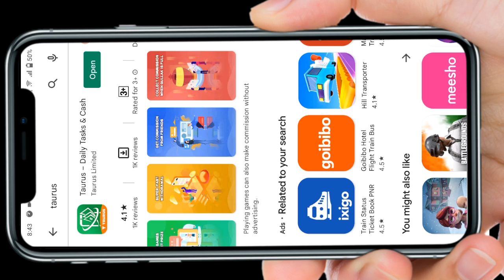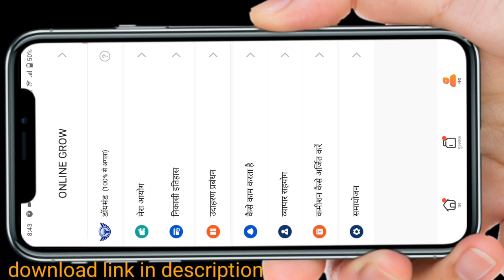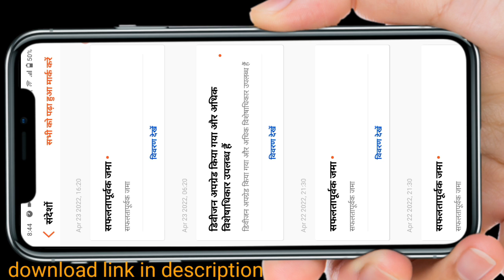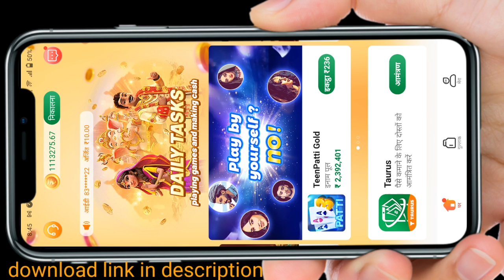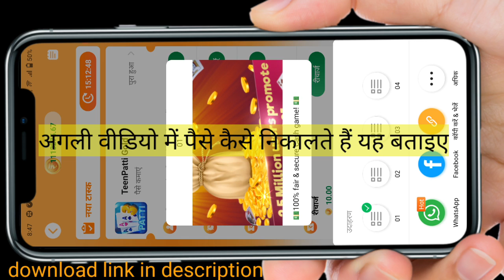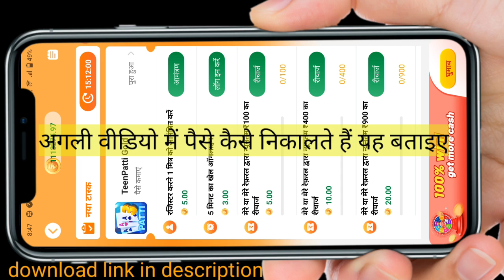11 लाख कमाई 1 महीने में मोबाइल से best earning Play Store app earningapp new earning app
new play store app best earning app.
best earning application play store

दोस्तों हमने इस वीडियो में बताया है आप प्ले स्टोर पर से एक ऐप डाउनलोड करके अच्छे खासे पैसे कमा सकते हो प्ले स्टोर पर एक ऐप ऐसा भी है जिसके माध्यम से लोग अच्छा खासा पैसा कमा रहे हैं हमने इसके ऊपर विस्तार से वीडियो बनाया है